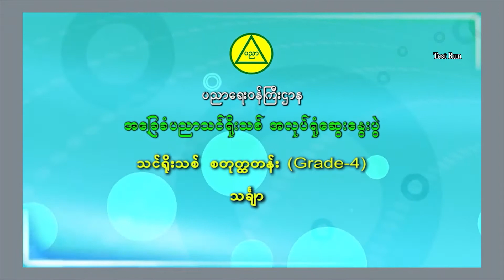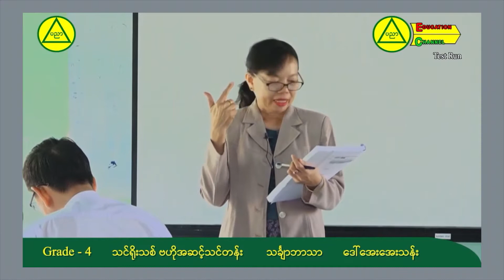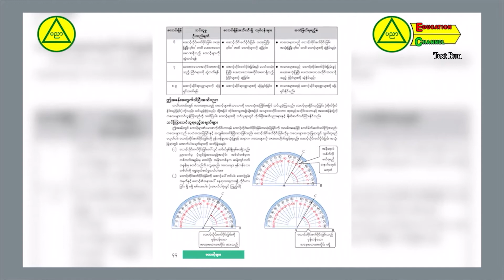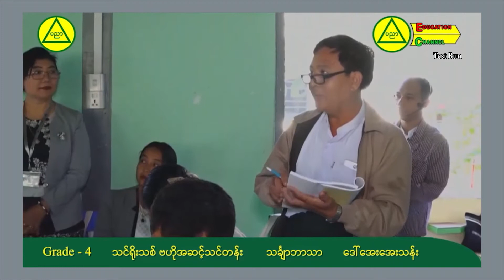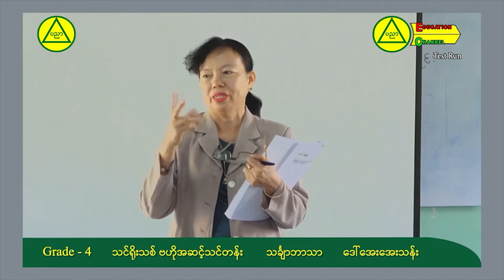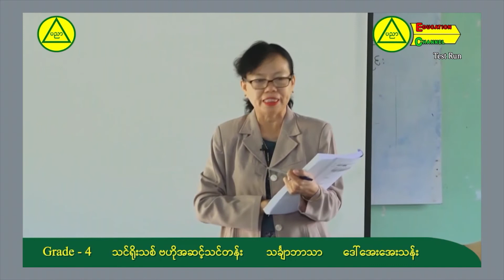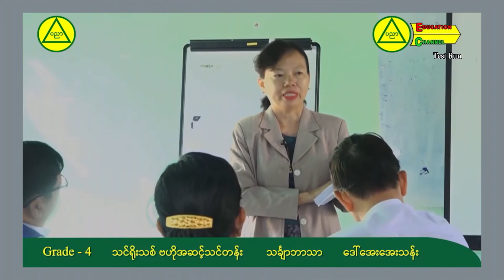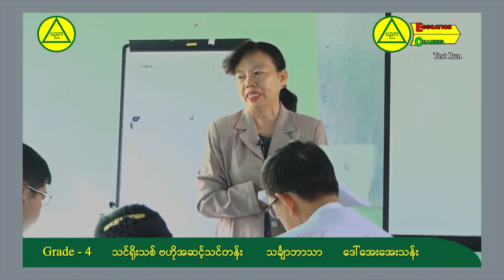Grade 4 Mathematics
အခြေခံပညာမူလတန်း သင်ရိုးသစ်သင်တန်း သင်ကြားသင်ယူမှုဆိုင်ရာ
လုပ်ငန်းအစီအစဉ်
စတုတ္ထတန်း (Grade-4)၊ သင်္ချာ